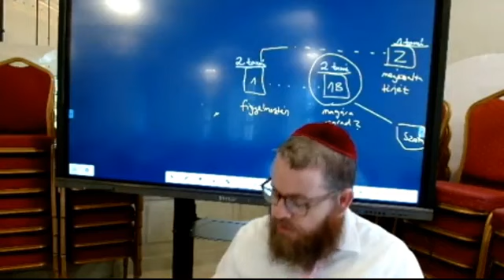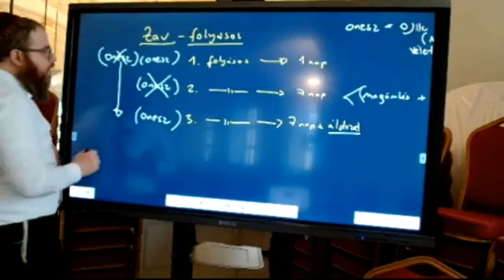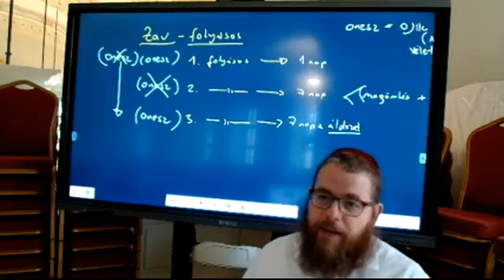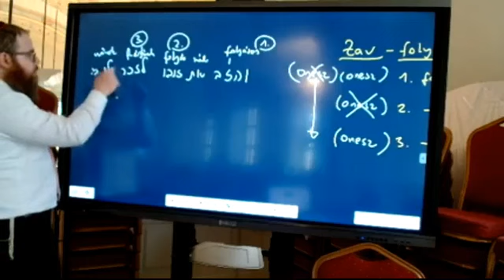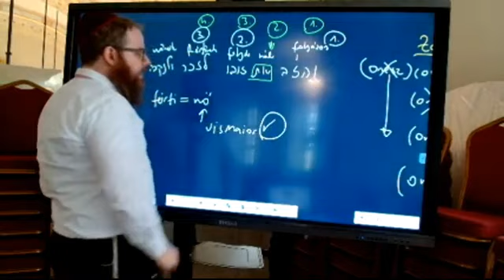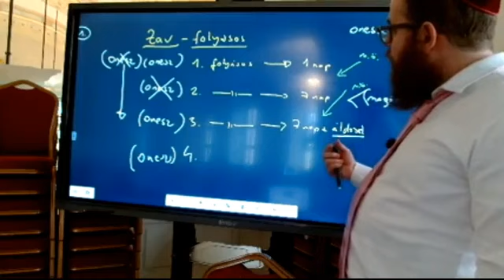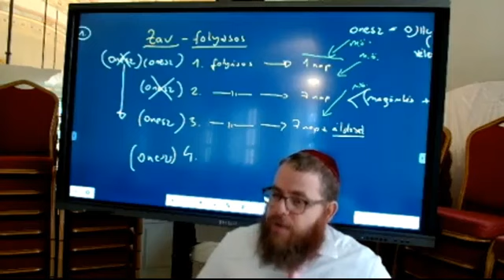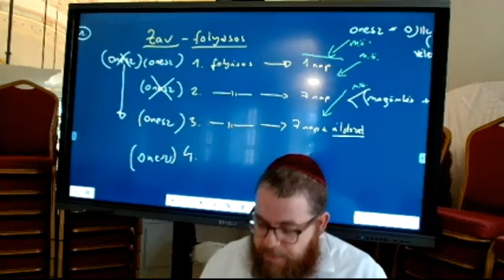Názir 66 - Napi Talmud 1181 - Szijum meszechet Nazir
Az előadással kapcsolatos hanganyag, jegyzetek, és a Talmudi oldal az alábbi linken letölthető

Názir (A názirság) – נזיר
A názir törvényei: mely fogadalmi kifejezések köteleznek názirságra, a názir fajtái, a názirra vonatkozó tilalmak, és a názir által bemutatott áldozatok. Ez a traktátus a Nödárim traktátushoz való kapcsolódása okán került ebbe a rendbe. Ennek a traktátusnak a terjedelme a Babilóniai Talmudban 66 oldal.

Kezdés: 2020. január 2.
Befejezés: 2027. június 7.